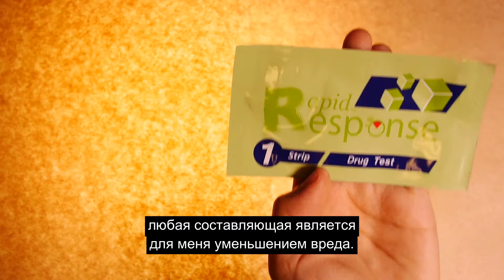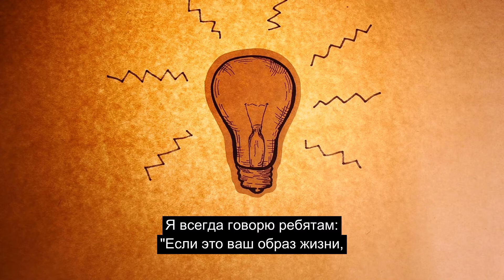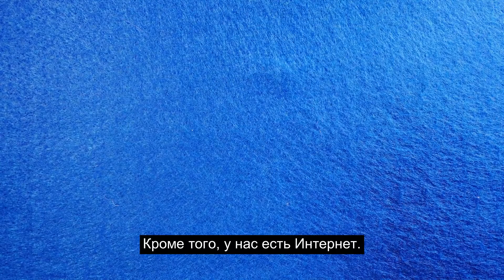Understanding Harm Reduction - Russian captions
An excerpt from Say It Nicer that discusses harm reduction as a philosophy and gives examples of how you can apply it across different areas of life for safer, healthier practices.Video has Russian captions.